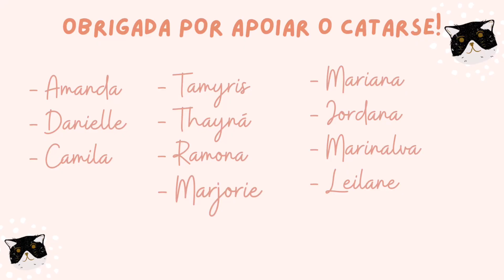Convite para vocês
Novo projeto de livro viajante, leituras conjuntas de séries, vídeos exclusivos e mais ..